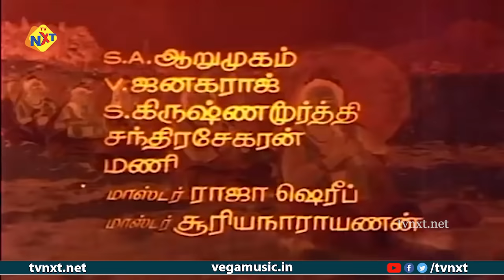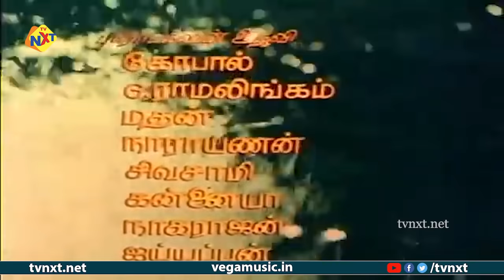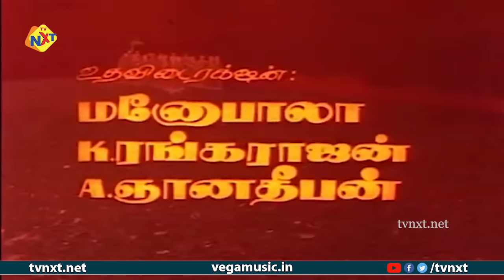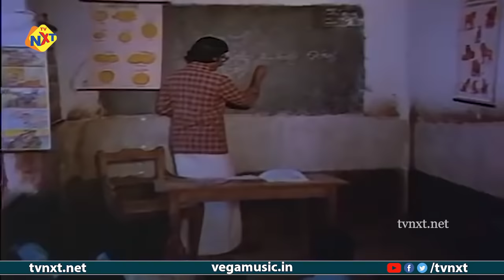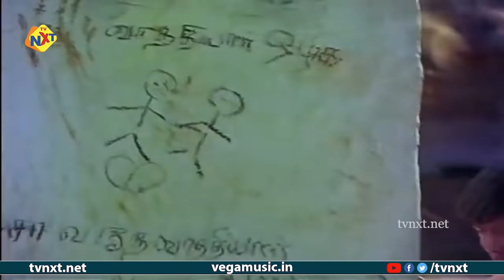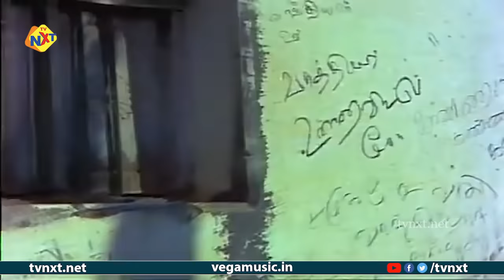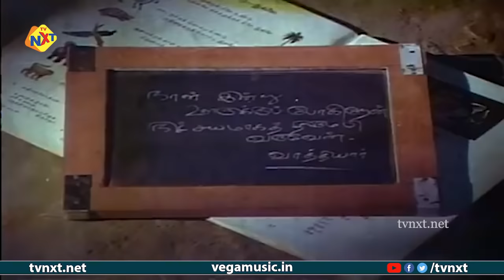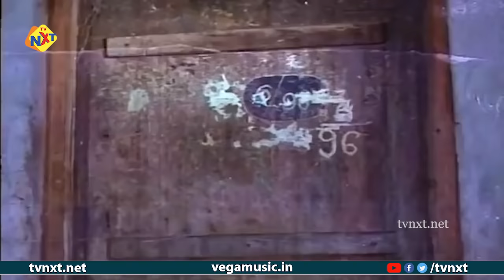Puthiya Vaarpugal - புதிய வார்ப்புகள் Tamil Full Movie | K. Bhagyaraj, Rati Agnihotri | Tamil Movies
Watch & Enjoy Puthiya Vaarpugal - புதிய வார்ப்புகள் Tamil Full Movie | K. Bhagyaraj, Rati Agnihotri | Tamil Movies

Movie Name : Puthiya Vaarpugal - புதிய வார்ப்புகள்
Director : Bharathiraja
Producer : Bharathiraja
Starring : K. Bhagyaraj, Rati Agnihotri, Goundamani, Usha Rajendar, G. Srinivasan And Others
Music Director : Ilaiyaraaja
Cinematography : P. S. Nivas
Story : R. Selvaraj